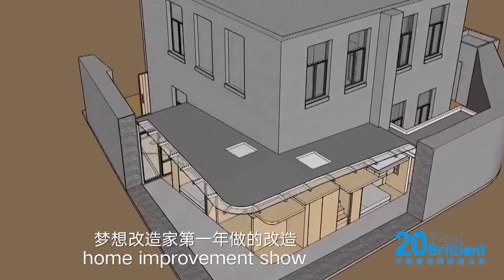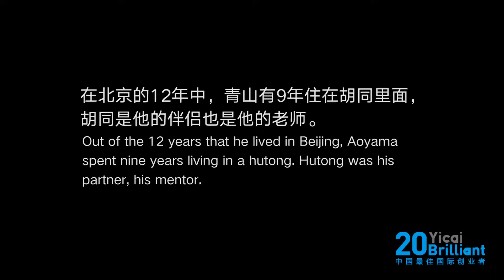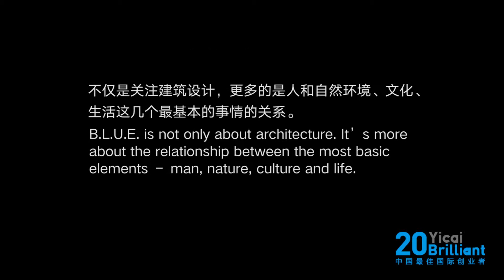China's Best International Entrepreneurs - Yicai Brilliant 20: Shuhei Aoyama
Shuhei Aoyama is a Japanese architect based in Beijing, China.

Yicai All-media, for the first time, releases the list of Yicai Brilliant 20 globally in both Chinese and English, which covers 20 most successful international entrepreneurs in China from 12 countries.